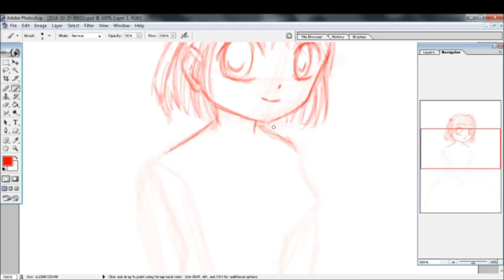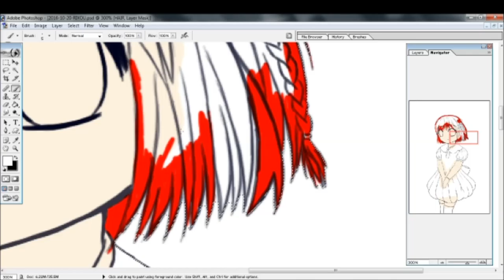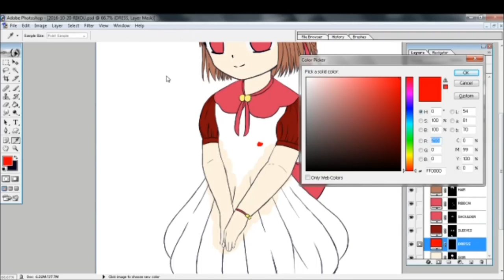[Yukishika Speedpaint] Pandora's Scar Fanart - Xiaowei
Fan art for my editor Rixou for her comic – Pandora’s Scar.

Materials are listed at the end of the video.